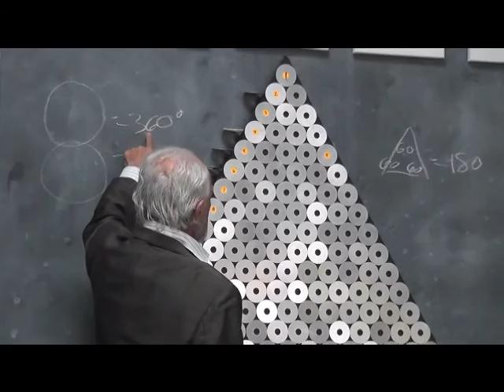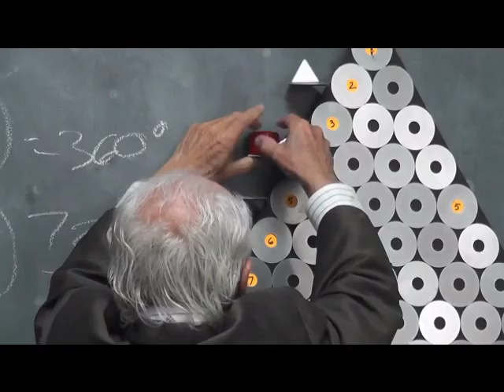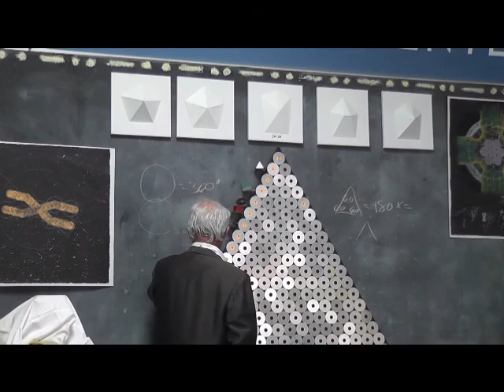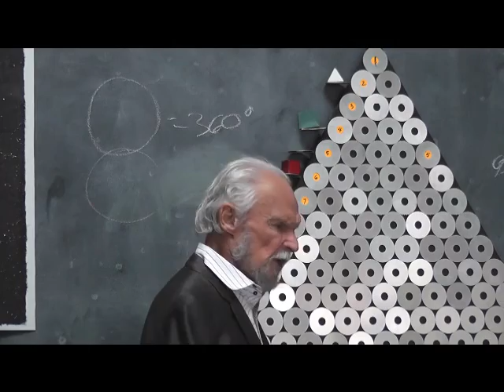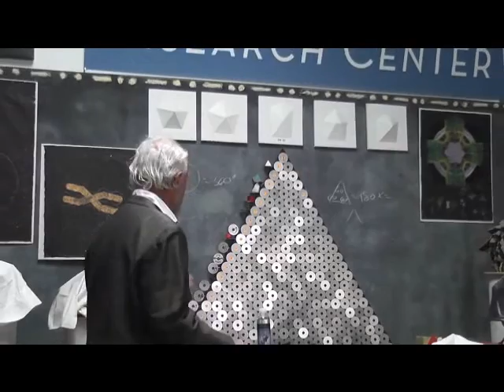Frank Chester Part 2 3rd Anniversary Lecture Spring 2016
A fully recovered beloved Frank Chester giving his first lecture after his bout with cancer - at the New Form Technology Research Center in California April 3rd 2016 The Lecture is called: "The Unity of Love in the Trinity Form" .  The Research Centre will now be transformed into a Gallery for all to see - and also there will be a space to do the actual research, thanks again to Mr Traverso for his generosity. This video was filmed by Robert Otey and edited by M Else.